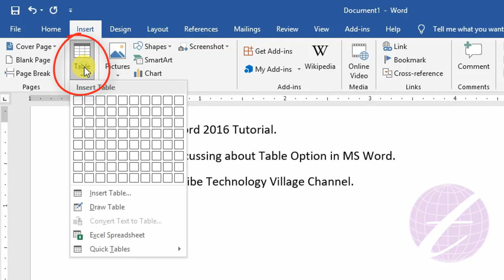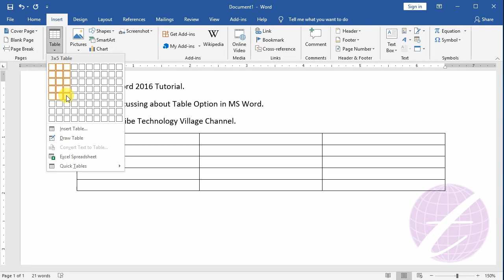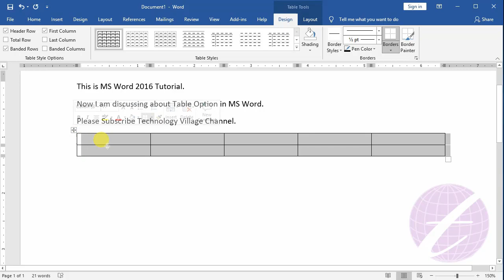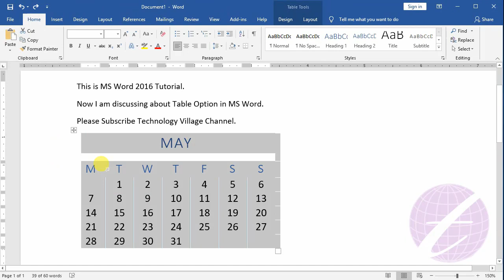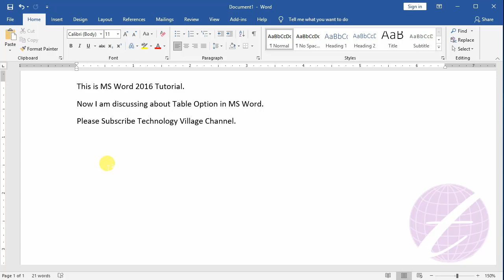How to Insert Table in Word 2016 | MS Word Table Tutorial Bangla | Microsoft Word Tutorial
In this video you'll know How to Insert Table in Word 2016. This is Microsoft Word Tutorial and MS Word Table Tutorial Bangla. It also ms word table of contents tutorial bangla. You can know table in ms word 2016, table in word document, insert table in ms word bangla,  how to make table in ms word and how to create table in ms word. Microsoft word table tutorial bangla is helpful and you can know about ms word table delete.

এ ভিডিওতে দেখানো হয়েছে এম এস ওয়ার্ডেএ কিভাবে একটি table insert করবেন।

how to draw a table in microsoft word 2013,